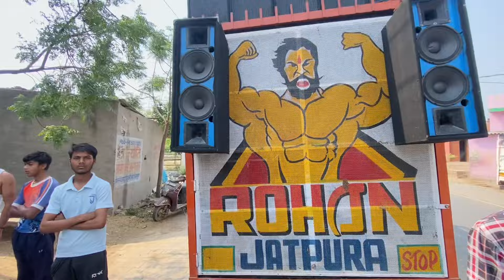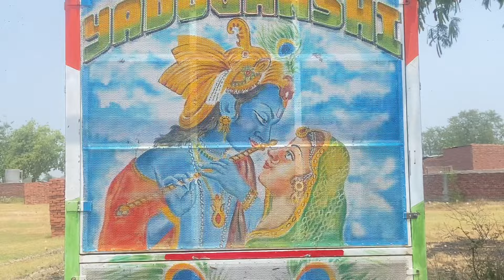DJ ROHAN JATPURA VS DJ YADUVANSHI VS DJ KAPIL NUMBERDAR MEERUT COMPETITION IN GORAKHNATH YATRA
monu amar dj competition,
dj new amar competition 2023,
dj new amar competition song,
dj amar new competition,
amar mahakal dj competition,
monu dj meerut amar dj competition,
amar mon mane na dj competition,
dj amar moradabad 2023 competition,
dj new amar meerut competition,
amar mon mane na dj competition song,
amar dj meerut competition 2023,
amar dj meerut competition jatav song,
amar dj vs kasana dj competition 2023 kawad yatra,
dj kasana dj amar competition moradabad,
dj katariya dj amar competition,
rk dj amar dj ka competition,
amar dj ka competition,
amar dj competition video,
dj aman dj competition,
amar dj competition 2024,
kasana dj amar dj competition 2023,
amar dj competition 2023,
dj kasana amar competition 2023,
amar dj vs kataria dj competition 2023,
amar dj vs kataria dj competition,
kasana vs amar dj competition 2023,
dj amar vs dj sharma competition,
dj amar vs dj dhadkan competition 2023,
dj amar vs monu competition 2023,
dj competition amar vs kasana,
new amar dj meerut 2023 competition,
amar ujala dj competition,
amar dj shakumbhari competition,
amar dj vs kasana dj competition 2023 shakumbhari devi,
tui amar bal chera libi dj song competition,
sharma dj amar competition,
amar dj ke sath competition,
amar dj sagar competition,
dj amar sound competition,
ravan dj amar dj competition,
rk tufan dj amar competition,
dj aman rock competition,
amar dj quality competition,
amar dj competition 2019 kawad yatra,
dj amar kataria competition,
dj aman competition song,
amar dj and kasana dj competition,
amar bhayankar dj competition,
amar mon mane na jo banjara song dj competition,
tui amar bari dj competition,
amar dj siswara bazar competition,
amar dj or monu dj ka competition,
amar dj and kasana dj ka competition,
sharma dj or amar dj competition,
dj dhadkan dj amar competition,
rk toofan dj amar competition,
dj kasana dj amar competition,
dj amar competition meerut,
dj amar competition trance,
dj amar kasana competition,
amar dj vs kasana dj competition 2022 jatav song,
amar dj vs kasana dj competition 2023 jatav song,
jama amar kalo dj competition,
amar dj jatav song competition,
amar dj jharkhand competition,
amar dj competition jatav song,
dj amar jatav competition,
amar dj haridwar competition,
amar dj competition haridwar,
chaudhari dj vs amar dj competition,
amar mon mane na dj competition gaan,
amar mon mane na dj competition gana,
dj amar vs dj kasana full competition 2023,
dj rk tufan dj amar competition,
dj amar dj kasana competition 2023,
dj amar dj competition,
dj amar vs dj dhadkan competition 2023 moradabad,
amar dj competition shakumbhari devi,
dj amar dhadkan competition,
amar dj competition dialogue,
dj aman rock ram navami competition